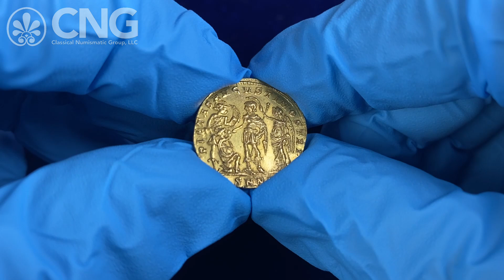CNG 127, Lot 617